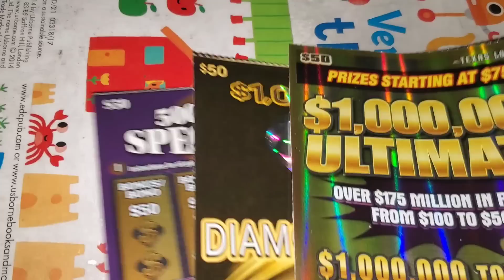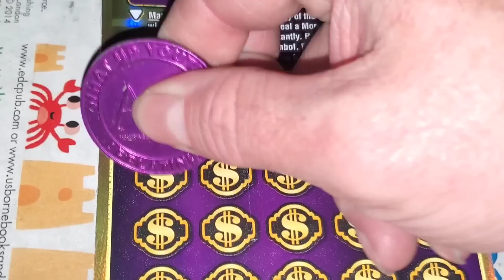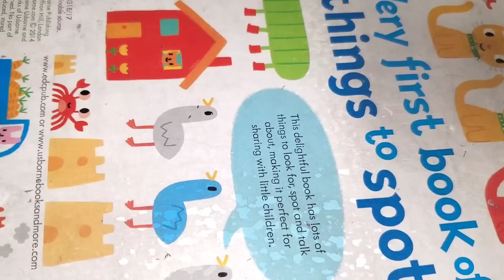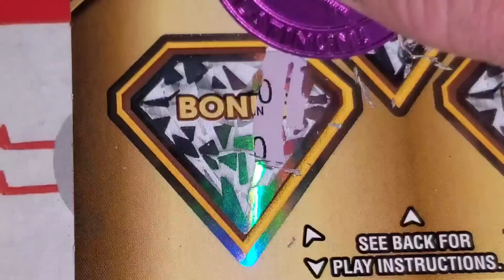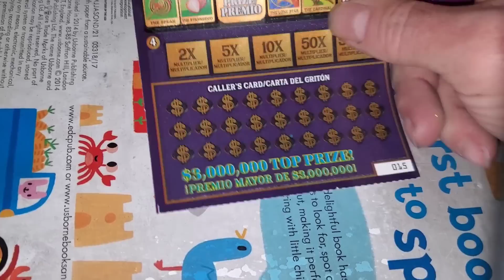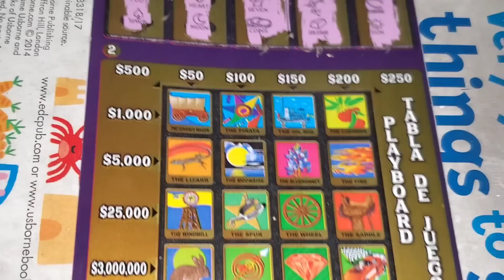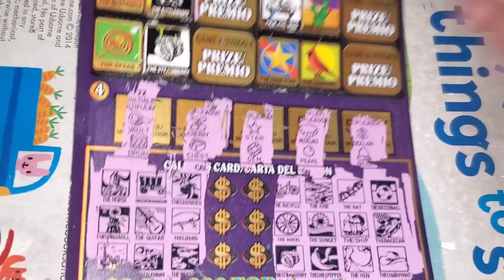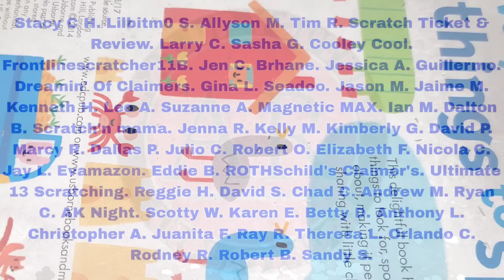WOW! These lottery tickets were.....JUST WOW!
ARPLATINUM
6942 FM 1960 EAST #189

MATRIX ENGAGED
OBLIVION WALKER
GAMBILICIOUS
CHARLES Q.
MELODY S.
JOHN S.
ALEX D.
JAIME M.
FRED C.
B&K SCRATCHERS
AARON H.
Annette M.
Magnetic MAX.
Julio C.
Ian M.
Josh Scratchin McSteigy.
Jodi G.
JAM.
Vickie P.
Laurence W.
Alejandro M.
Kitty M.
The Lucky James Eller.
Johnathan R.
Shawn C.
Scratch Dragon.
David C.
Simon S.
Candace M.
M's Garage.
Stephen M.
Robert O.
Elizabeth F.
Nicola C.
Bobby B.
Jay L.
Evamazon.
Eddie B.
ROTHSchild's Claimer's.
Dallas P.
Ultimate 13 Scratching.
Reggie H.
David S.
David C.
Andrew M.
Ryan C.
AK Night.
Scotty W.
Karen E.
Betty D.
Anthony L.
Christopher A.
Juanita F.
Ray R.
Theresa L.
Orlando C.
Rodney R.
Robert B.
Sandy S.
Allyson M.
Tim R.
Scratch Ticket & Review.
Alex D.
Larry C.
Sasha G.
Cooley Cool.
Frontlinescratcher11B.
Jen C.
Brhane.
Jessica A.
Guillermo.
Dreamin' Of Claimers
Gina L.
Seadoo.
Jack S.
Jason M.
Jaime M.
Kenneth H.
Henry H.
Leo A.
Suzanne A.